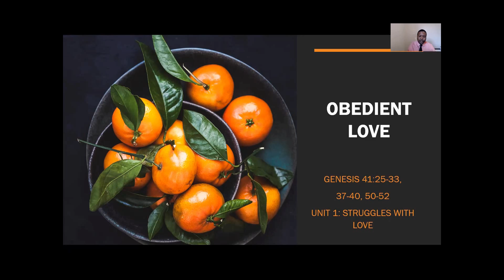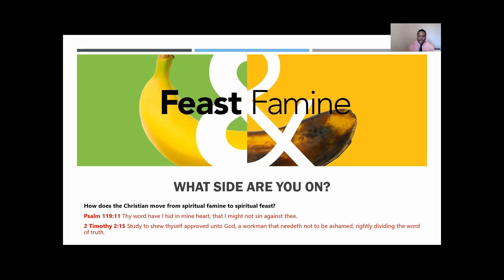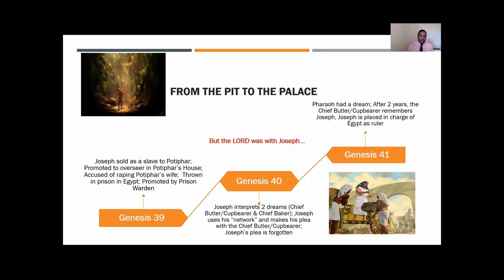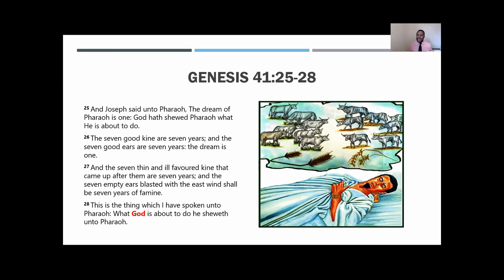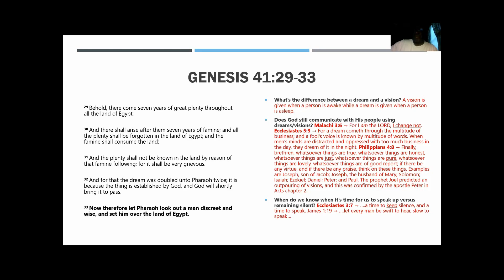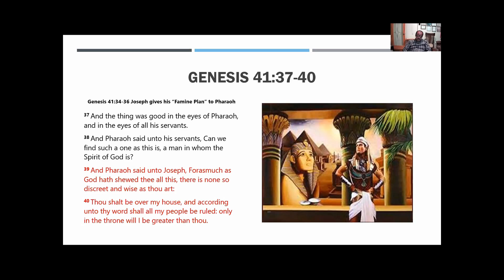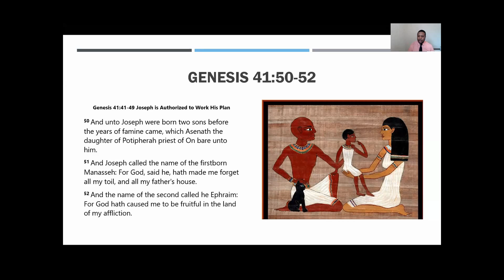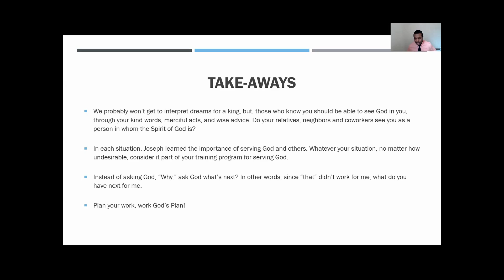PPMBC Zoom Sunday School - Sept 13, 2020 "Obedient Love"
Zoom Sunday School - Pilgrim Progress Missionary Baptist Church